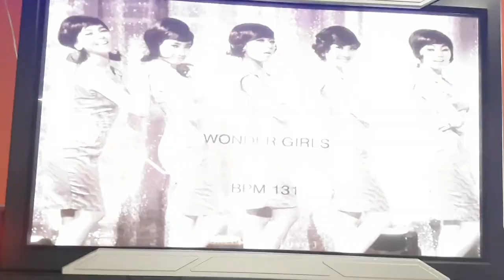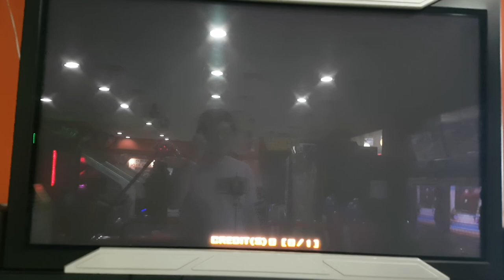노바디 S15 Nobody 0Great 2Goods Grade S | 펌프 백과사전 Pump It Up Prime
노바디 싱글(퍼포먼스?) 15
Nobody S15

배속 - 4X(화살표 속도 524)
※ 펌프 프라임 2 Arrow Velocity 맞춤 설정을 위해 따로 써 둠

JYP가 작곡한 원더걸스의 노래 "노바디". 박자를 모르면 절대 밟을 수가 없는 스텝이죠. 지테 님은 K-Pop류는 이런 박자 다 외웠는데, 이상하게 이건 아직까지 SS가 나온 적이 없어요. 이번에도 0그렛 2굿...